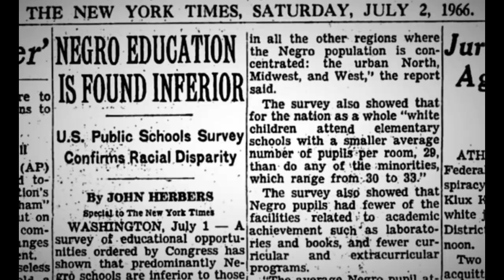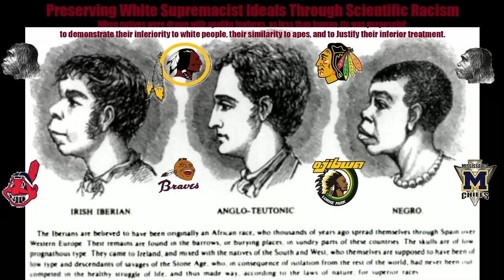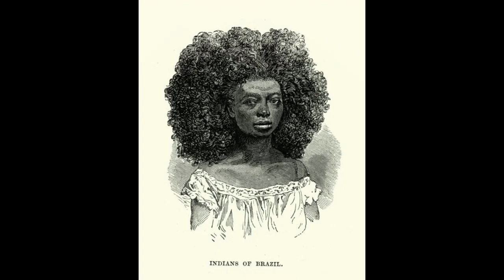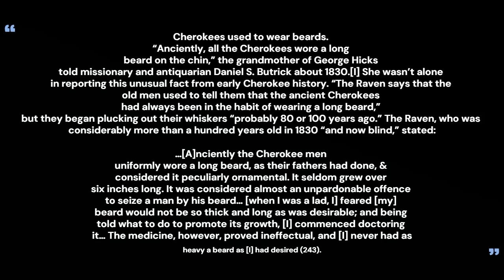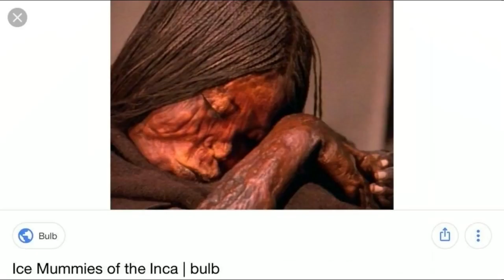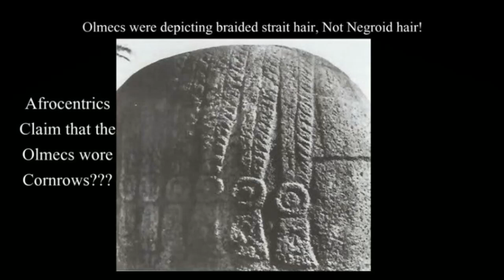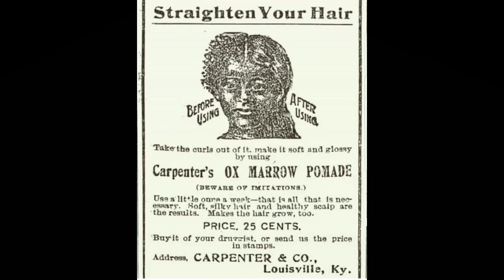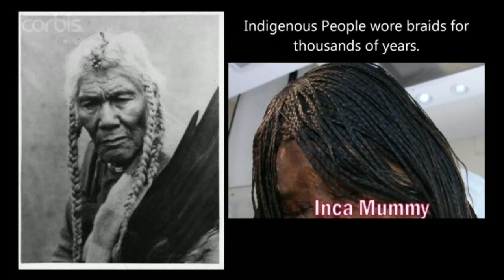Indigenous American Hairstyles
I love you guys so much!! Thank you for supporting my channel!♥️

LINK TO DISCOVERING GENEALOGY BOOK

Join my YT Membership for more content on Indigenous culture.